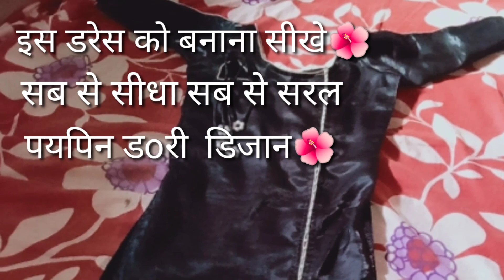Paipin dori design stailis kurti